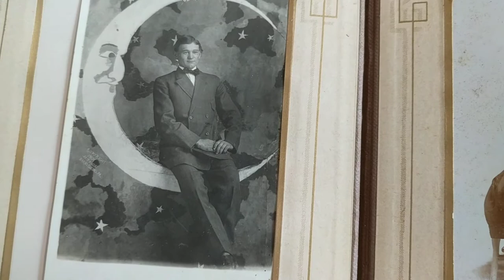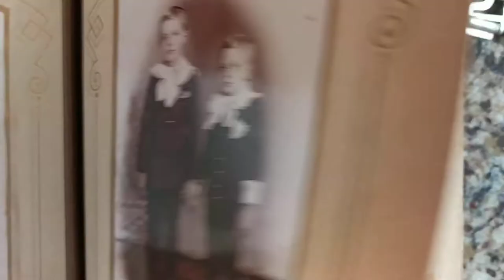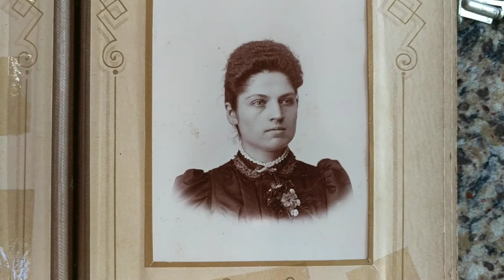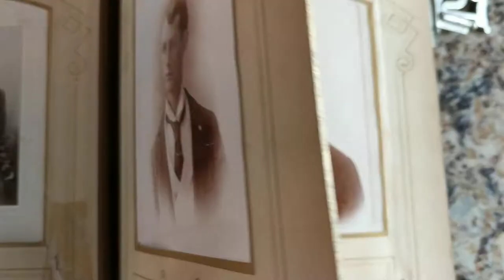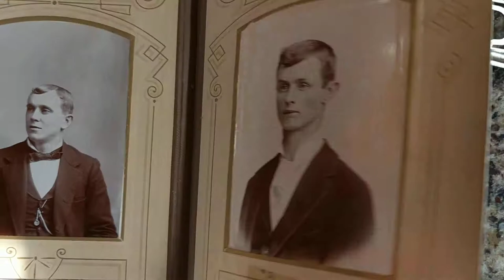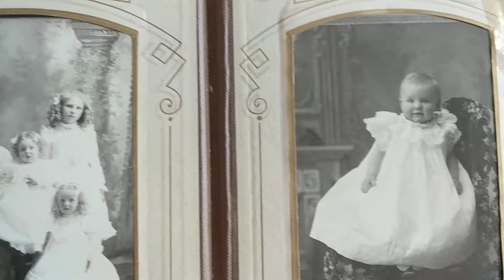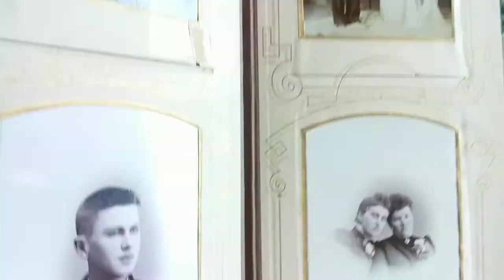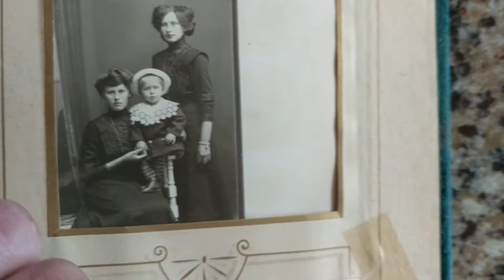Antique Victorian & Edwardian CDV Photo Album w/ WWI US Doughboy Soldier